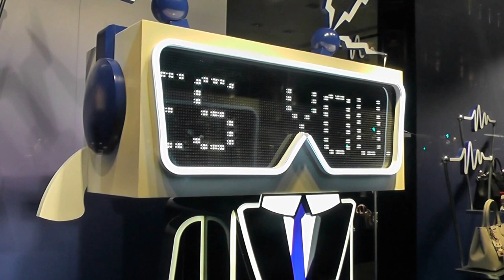Karl Lagerfeld, London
Karl Lagerfeld, London, Visual Merchandising